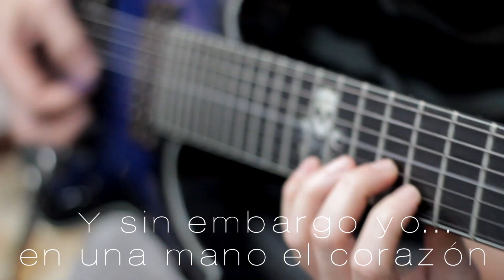En tu honor Karaoke PXNDX - (Panda) Letra - La mejor Calidad de youtube!!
Nuevo Karaoke!! En tu Honor!!

Recuerden Like y compartir!!!

Comenten mucho que saben que me encanta responder todos los coments!!

Si quieren saber mas cosas, dejen sus preguntas